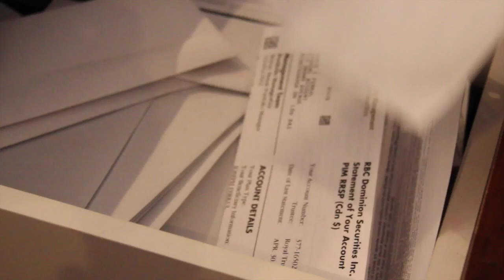Confessions of a Shopaholic Documentary